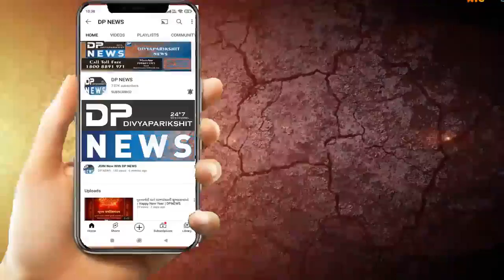Diwali Special | દિવાળી તહેવાર: મુસાફરો માટે આનંદના સમાચાર | Diwali Offer | Diwali Gift | GSRTC Bus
About Video: દિવાળીના તહેવારોમાં મુસાફરો માટે આનંદના સમાચાર….. દિવાળીના તહેવારોમાં મુસાફરોની સુવિધા માટે સુરત વિભાગ એસ.ટી.નિગમ ૨૨૦૦થી વધુ એકસ્ટ્રા બસો દોડાવશે: ગૃહ રાજ્યમંત્રી હર્ષ સંઘવી એડવાન્સ ઓનલાઇન બુકિંગ માટે gsrtc.in વેબસાઈટ તથા GSRTC એપ્લીકેશન પરથી કરાવી શકાશે એસ.ટી.નિગમના ટોલ ફ્રી નં. ૧૮૦૦ ૨૩૩ ૬૬૬ ૬૬૬ ઉપર ૨૪ કલાક જાણકારી મેળવી શકાશે